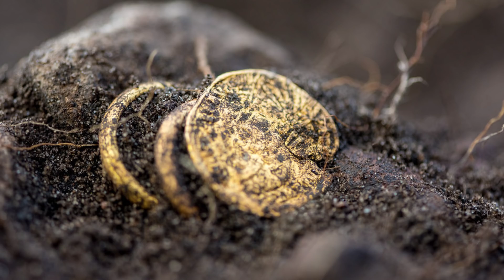Мужчина пошел выкапывать посаженный в зиму лук и обнаружил на грядке весьма необычную находку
В последнее время люди начали намного лучше относится к природе. В магазинах появилось все больше товаров, которые не приносят вреда нашему миру. Люди вполне насытились те, что можно без проблем купить в магазинах и решили вернуться к первоначальным способам добычи даже тех самых продуктов питания. Экологически чистый – это лучший комплимент любому продукту в наше время.